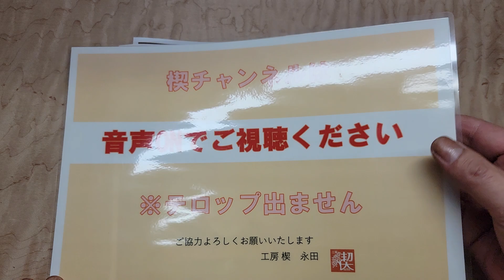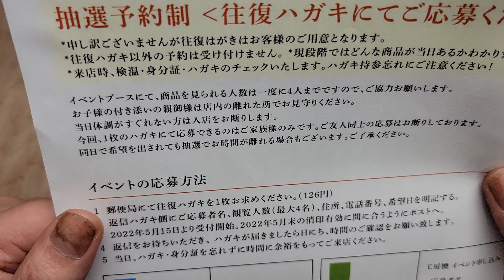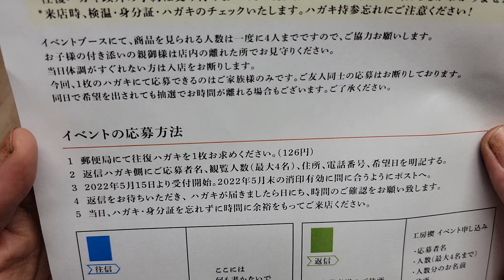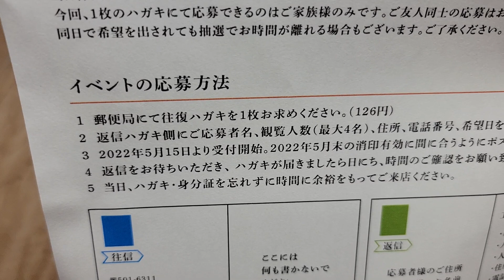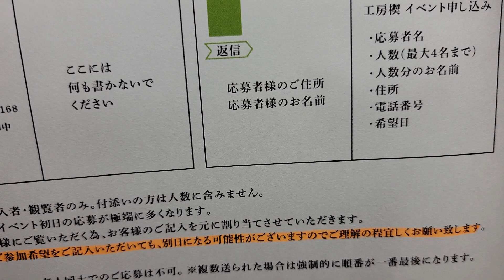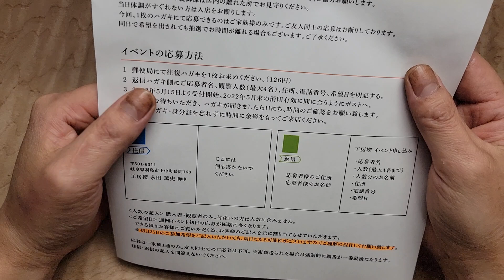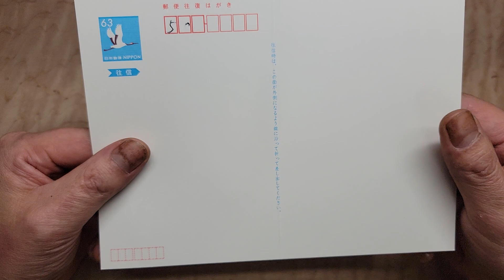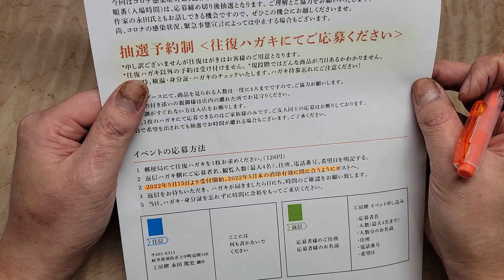文具センタ―NAGASAWA 梅田茶屋町店さんでの万年筆フェス、募集開始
6月25日、26日に大阪・梅田の文具センタ―NAGASAWA　梅田茶屋町店さんで行われる万年筆フェスに今年も参加させて頂きます。工房　楔のブースは事前予約制ですのでよろしくお願い致します。

動画は、予約方法の説明となります。毎イベントですが、不備の方が大変多くいらっしゃいます。せっかく出したのに見れないとなってはいけないので、しっかり見て応募の方をして頂きたいと思います。

・ 入場時間は応募締め切り後に抽選となります
・ イベントブースにて、商品をご覧いただける人数は一度に４人とさせていただきます
・ １枚のハガキで応募できるのはご家族様のみです。ご友人同士の応募はお断りします
・ 同日で希望を出されても抽選でお時間が離れる場合もございます。ご了承ください
・ お子さまの付き添いの親御様は展示室内の離れたところで見守りください
（親御さんが工房　楔に興味がなく、見て頂く時間を取ってしまうと、抽選に外れ見て頂けない方が出てきます。スペースが広いですので、後ろで待って頂けます。工房　楔の商品を購入希望の方のみの応募にしてください。付き添いの方は来て頂いても大丈夫ですので、ハガキには名前を書かない様にお願い致します）
・ 当日体調がすぐれない方は入場をお断りします

イベントの募集方法　（ブログの方に書き方など添付しております）

① 郵便局にて往復ハガキを１枚購入（126円）
② 往信側に宛名を書く　〒501-6311　岐阜県羽島市上中町長間168　工房　楔　永田篤史
③ 返信側にご応募者のお名前、観覧人数（最大４名）、住所、電話番号、希望商品④見て明記する
⑤ 締め切り日に間に合うようポストへ投函　2022年5月31日（火）消印有効
⑥ 返信を待ち、ハガキが届いたら日時を確認
⑦ 当日、ハガキ、身分証を忘れずに10分前には会場へ

●お申込みにあたって●
・ 往信・返信の記入を間違えないでください（返信ハガキが届くようにしっかり記入）
・ 手書きでご記入ください（印刷不可とします）（鉛筆、フリクションなどもお止めください）
・ 人数の記入は購入希望者のみとし、付き添いの方は含めません
・ 2５日の希望はお答えできない事があります。26日しか来れない方のみ26日希望とお書きください。

今回は不備無し、1人で数枚送ってくるのもないと嬉しいです。